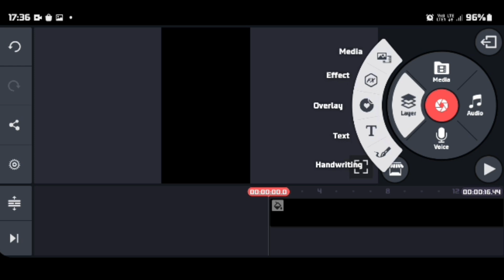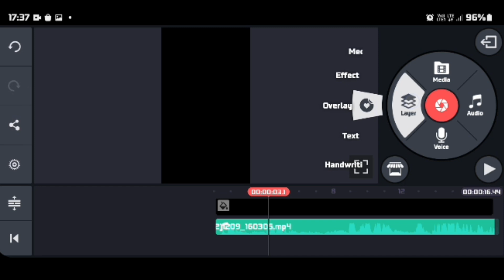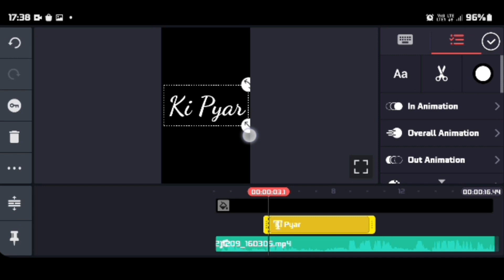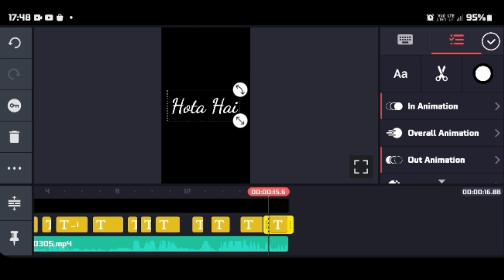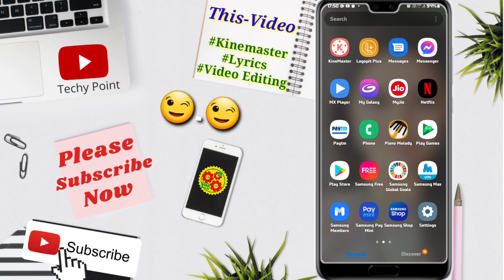How To Make Lyrics In Kinemaster 2022 | Kinemaster Lyrics Editing 2022 | Lyrics Video Editing 2022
How To Make Lyrics In Kinemaster 2022 | Kinemaster Lyrics Editing 2022 | Lyrics Video Editing 2022 ke bare mein maine iss video mein detail mein bataya hai. to puri jankari ke liye video ko last tak jarur dekhna . aage aise hi tips and tricks se related video mein banata rahta hu to hamare channel se aaj hi jud jaiye.

trending lyrics video editing kinemaster
how to make trending video in kinemaster
trending lyrics edit kinemaster
how to make lyrics video kinemaster
kinemaster trending lyrics editing
edit lyrics video in kinemaster
kinemaster lyrics video kaise banaye
kinemaster lyrics edit kaise kare
tutorial lyrics edit kinemaster
glowing lyrics effect kinemaster

Wedding invitation kinemaster hindi
Trending status make hindi
Kinemaster Hindi
Kinemaster editing hindi
Hd full screen status kinemaster in hindi
Hd 4k status hindi
Kinemaster tutorial in hindi
Lyrical whatsapp status in hindi
Moving photo trending status alight motion hindi
Cinematic color grading in hindi
Color corection in hindi
Kinemaster text animation in hindi
Kinemaster presets malayalam
HD 4k status Editing hindi tutorial

Kinemaster Lyrics Video Editing | How To Create Lyrics
Video In Kinemaster | Kinemaster